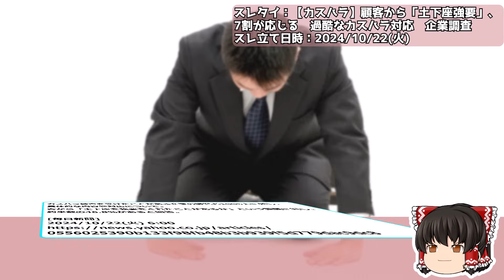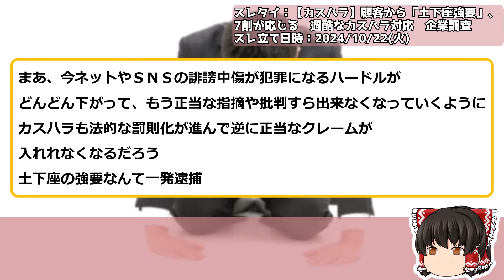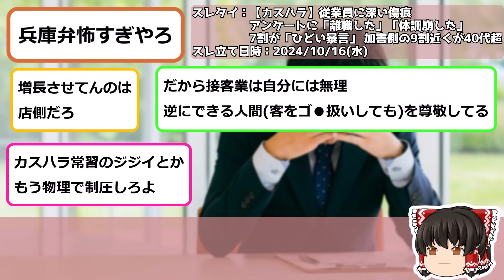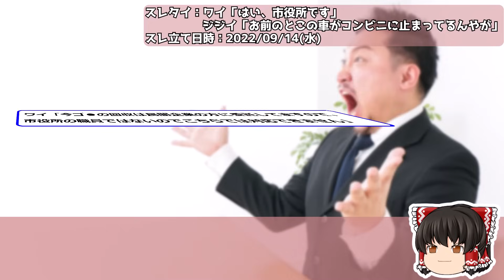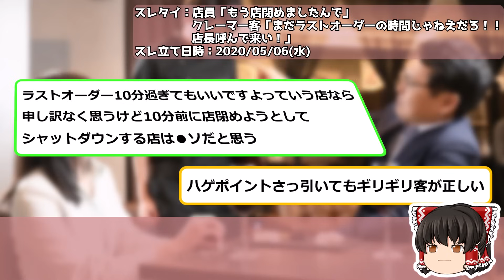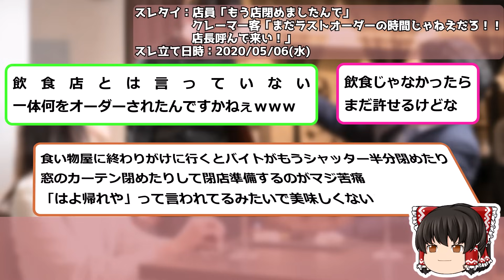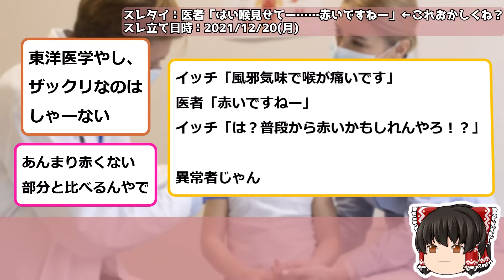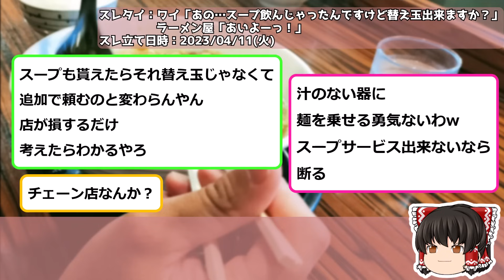【2ch考えさせられるスレ】日本終了のお知らせ、カスハラ悲痛の現場まとめ【ゆっくり解説】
00:00 【カスハラ】顧客から「土下座強要」、 7割が応じる　過酷なカスハラ対応　企業調査

09:17 【カスハラ】従業員に深い傷痕 アンケートに「離職した」「体調崩した」 7割が「ひどい暴言」 加害側の9割近くが40代超

13:16 ワイ「はい、市役所です」ジジイ「お前のとこの車がコンビニに止まってるんやが」

19:19 店員「もう店閉めましたんで」　クレーマー客「まだラストオーダーの時間じゃねえだろ！！店長呼んで来い！」
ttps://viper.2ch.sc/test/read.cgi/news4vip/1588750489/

24:39 【悲報】客「魚釣ってきたから捌いてもらえますか？」魚屋「有料ですよ」客「は？」
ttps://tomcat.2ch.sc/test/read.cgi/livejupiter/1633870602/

29:37 医者「はい喉見せてー……赤いですねー」←これおかしくね？
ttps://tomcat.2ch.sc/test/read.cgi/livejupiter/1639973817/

32:21 ワイ「あの…スープ飲んじゃったんですけど替え玉出来ますか？」ラーメン屋「あいよーっ！」
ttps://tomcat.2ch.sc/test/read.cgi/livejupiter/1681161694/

●利用許諾
5chへ利用申請を行っております。